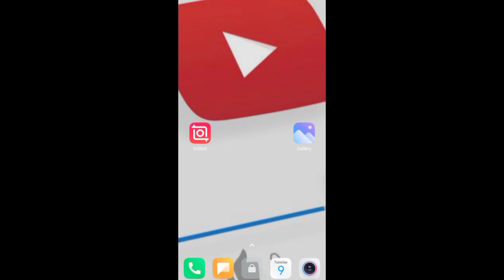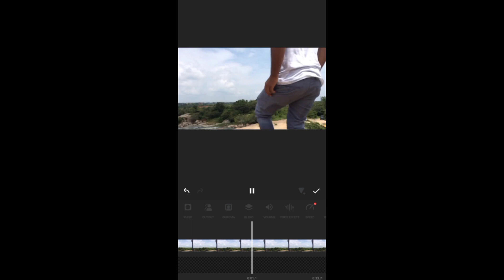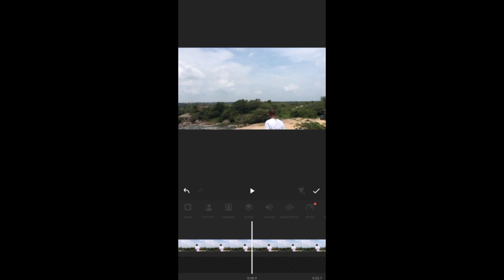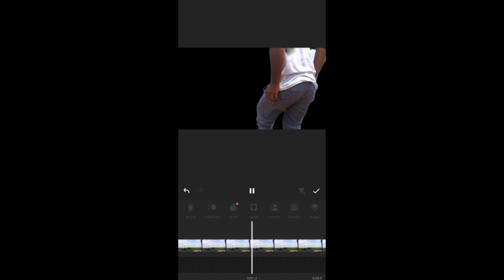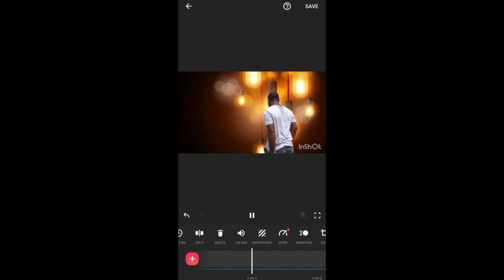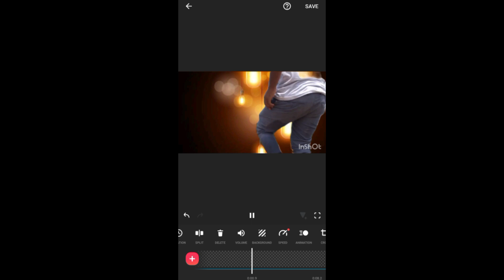How to remove video background without green screen | how to change video background in telugu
EQUIPMENT I USE : (Thanks for Financial Support)

Wireless mic
My Laptop
Smart Watch
My Long Tripod
My Mini Tripod
Mini Tripod
My Background Screen
RGB Light
Ring light
Budget Headphones
Quires Solved :

how to remove video background without green screen in telugu
video background remover in telugu
video background remover app
best video background remover app
how to change background in your videos without green screen
how to remove video background in mobile in telugu
video ka background kaise change kare inshot app se
video ka background change kaise karen
video ka background kaise change kare vn app se
video ka background kaise change kare without green screen
video ka background kaise change kare kinemaster se
video ka background kaise change kare inshot
video ka background kaise change kare bina green screen ke
how to make a perfect green screen in 2 minutes